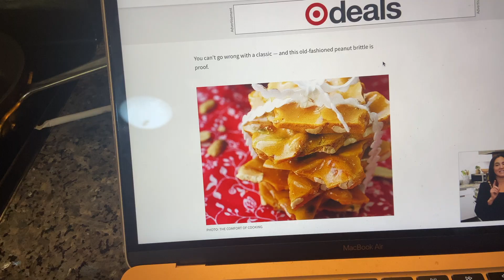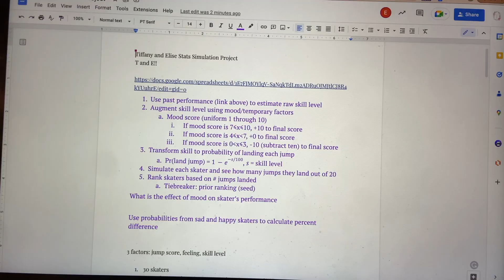7AM PRODUCTIVE DAY IN MY LIFE *weekend edition, friends, work, family!!*💖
Hi guys!
Welcome to a fun day in my life - Saturday edition! I go to work, volunteer, hang out with my friends, and also get dinner with my family friends!
xoxo Tiffany